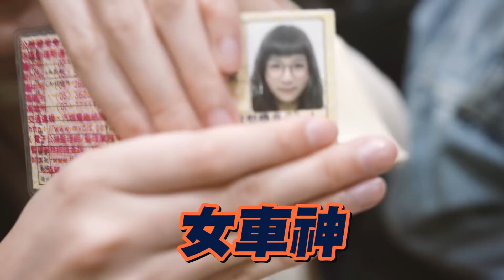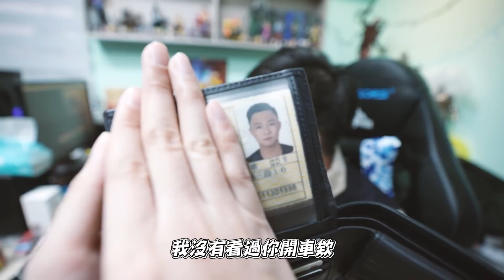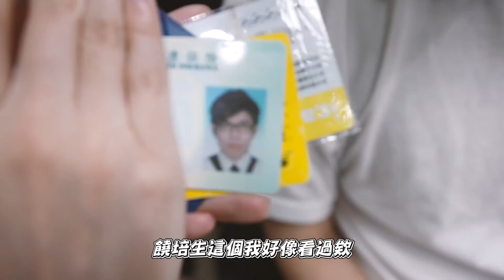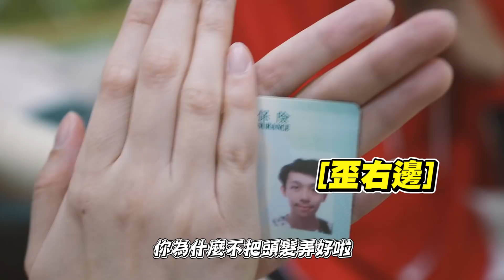開箱幕後錢包🤑居然帶這麼多錢?!😆😆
今天來開箱幕後的錢包啦~~~!!!